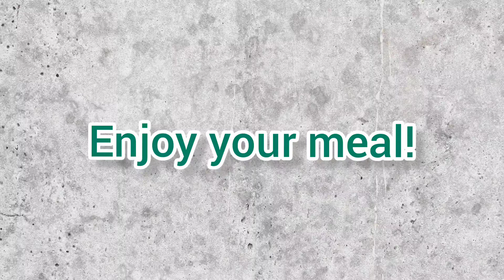It's not a shame to put such a salad on the table for the holiday. Salad with chicken.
Hello everyone I recently tried this salad and fell in love with it! Be sure to try this unusual combination of products 🤗

Ingredients:
Boiled chicken breast 200 g
Any canned mushrooms(I have champignons) 200g
1 cucumber
3 boiled eggs
onion half
vinegar 9% 30 ml
mayonnaise, pepper, salt
Cut everything into strips

Bon Appetit! See you in the new recipes!